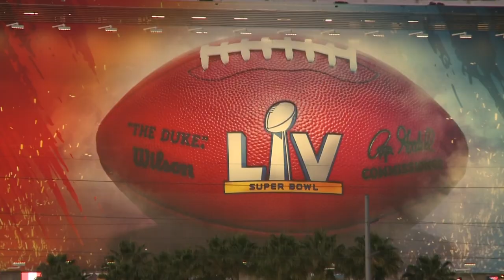Air Force bombers perform flyover for the 55th Super Bowl | AFP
A flyover of three different Air Force bombers and fireworks take place outside the Raymond James stadium for the 55th Super Bowl in Tampa, Florida.